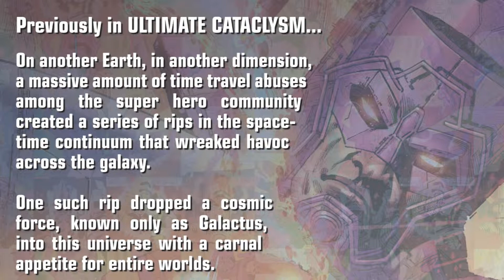Illustrated Beard: Season 2 Episode 9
This week Jason talks with the lovely Jams and they discus three great comics. Cataclysm: Ultimates Last stand #5. The end of the story line. A brand new Fantastic Four #1 a new start to an old franchise. For the trade they talk about Flash: Rebirth.